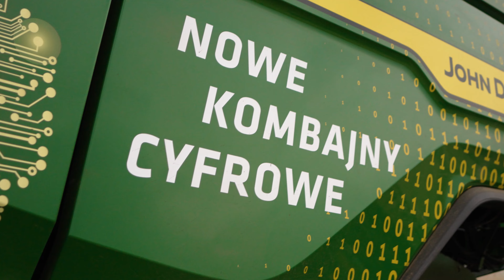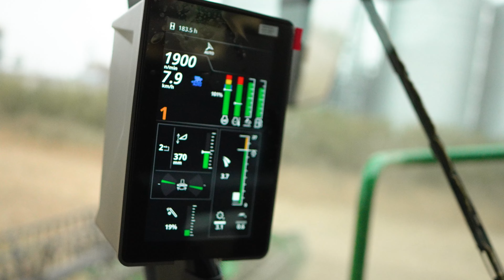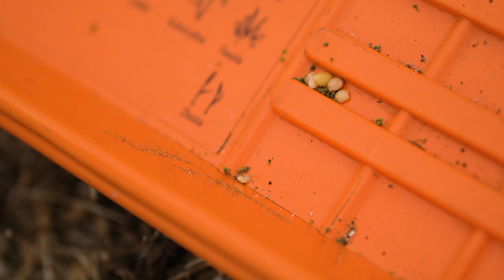John Deere X9 1100 podczas zbioru soi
Zobacz, jak nowy John Deere X9 1100 radzi sobie na polu podczas zbioru soi! 🚜
Nasz specjalista Paweł opowiada o tym kombajnie i pokazuje jego możliwości w akcji 💪